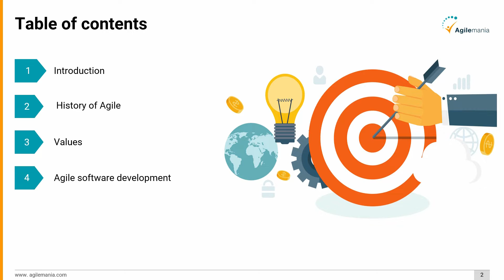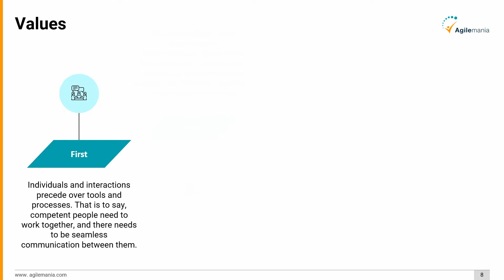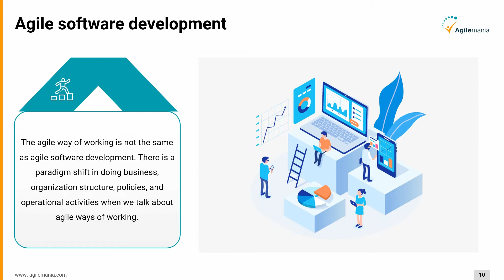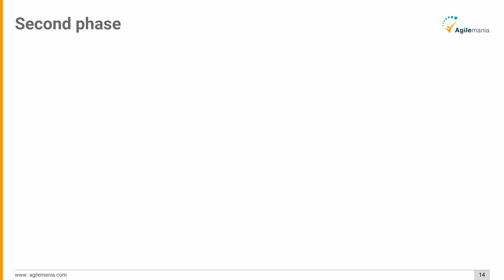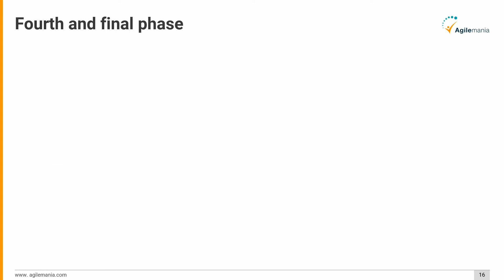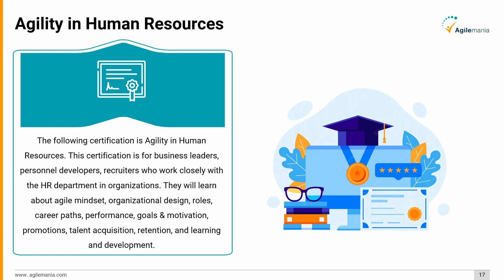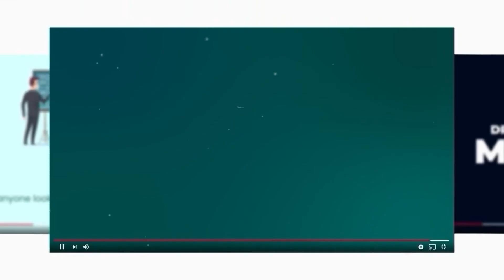Agile Coach Learning Path | Agilemania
Discover the ultimate Agile Coach Learning Path in this video! We'll dive into the history of Agile, explore core Agile values, and understand Agile software development. Learn how Agilemania’s Agile Coach Learning Path can guide you to become an expert in agility, even in human resources.
This video is your go-to resource for mastering the elements of the Agile Coach Learning Path and boosting your career in Agile coaching.

How does the Agile coach learning path work? A learning path for agile coaches consists of what phases? To answer your questions, we have created a video. Please stay with us throughout the video and get your questions answered.

To read about What is an Agile coach and how do I become one

Chapter Makers

00:00 - Start
00:11 - Table of Content
00:51 - Introduction
01:02 - History of Agile
01:24 - Agile Values
02:12 - Agile software development
02:31 - Agilemania’s Agile coach learning path
05:22 - Agility in human resources